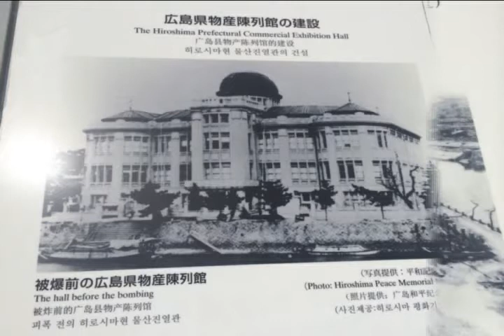Japão 2014 - Hiroshima - Memorial da Paz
Turismo no Japão